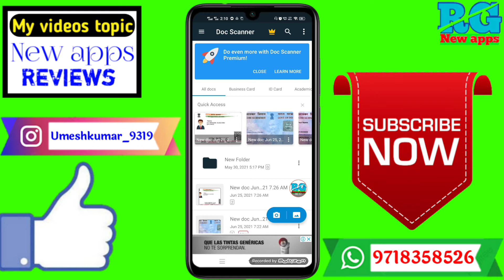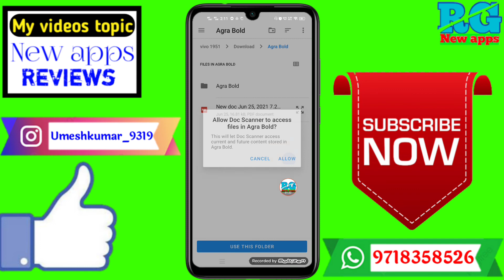Pan card ka pdf kaise banaye | how to make pdf file in mobile | pan card ko pdf kaise banaye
Dosto aaj ki video Main maine aap Logon Ko bataya hai ki Pan card ka pdf kaise banaye | how to make pdf file in mobile | pan card ko pdf kaise banaye

Your Queries- 👇
1.Pan card ka pdf kaise banaye

2.how to make pdf file in mobile

3.pan card ko pdf kaise banaye

4.Pan card ka pdf kaise banaye New Video

5.Pan card ka pdf kaise banaye in Android

6.Pan card ka pdf kaise banaye 2021

7.Pan card ka pdf kaise banaye Mobile

8.Pan card ka pdf kaise banaye vivo

9.Pan card ka pdf kaise banaye in hindi

10.Pan card ka pdf kaise banaye iPhone
✔️Samsung phone me call recording kaise kare

My gadgets